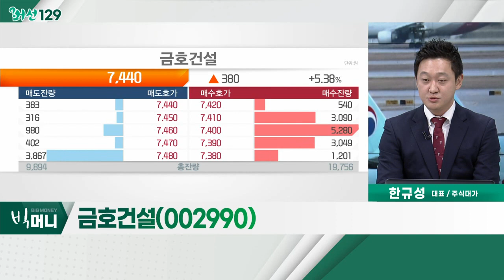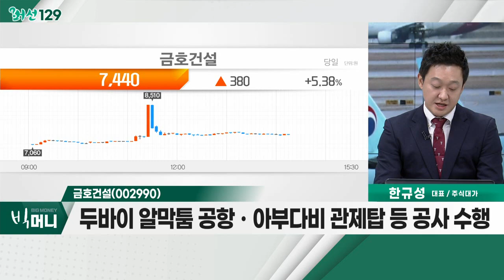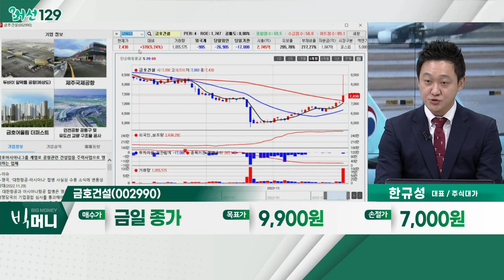금호건설(002990)... 항공 관련주 / 英, 대한항공 - 아시아나항공 합병 사실상 승인_머선129 (20221129)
# 英, 대한항공-아시아나항공 합병 사실상 승인
- 대한항공, 지난 21일 英에 시정안 제출
- 영국, 대표적 유럽 노선… 다른 국가 통과 가능성↑
- 미국ㆍEUㆍ일본ㆍ중국 등 심사 진행 중

항공 관련주
- 여객 부문 천천히 회복 중
- 2023년 패키지 여행 재조명 예상
- 빈 살만, 사우디에 전 세계 최대 규모 공항 건설 추진
- 대한항공, 하나투어, 금호건설

금호건설(002990)
- 두바이 알막툼 공항ㆍ아부다비 관제탑 등 공사 수행
- 사우디 빈 살만 전세계 최대 규모 공항 건설 추진
- '킹 살만' 공항에 1,338조 원 투자